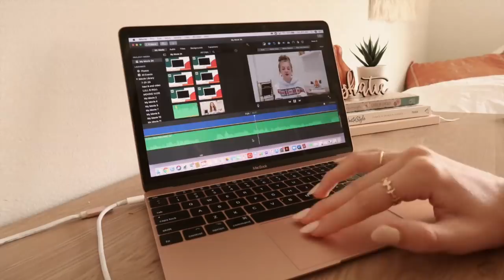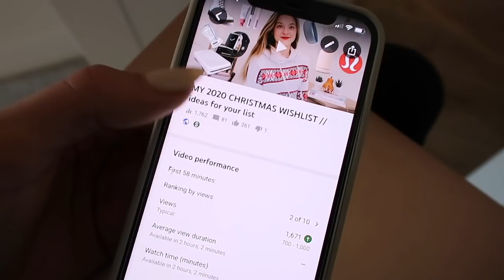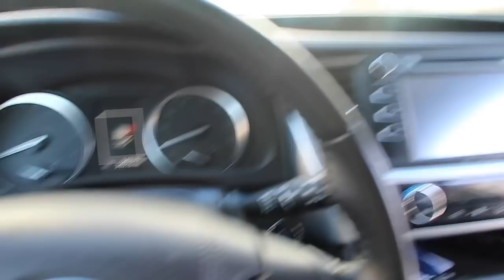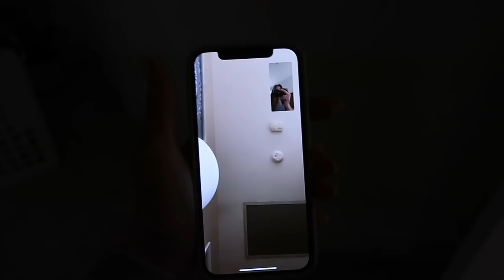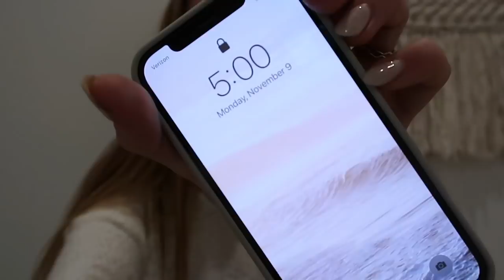WEEKEND VLOG // packing, prepping for the week & downtown disney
❊ shop my bedroom/bathroom:
platform bed

Music by Grace Chiang - staying in on Sunday (it is well)

❊ FAQ:
how old are you? 15 (sophomore)